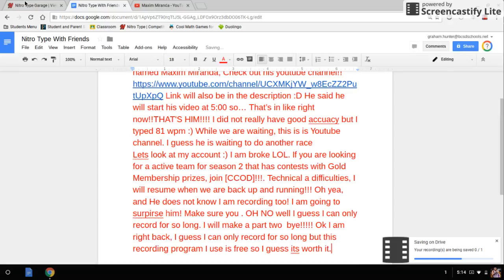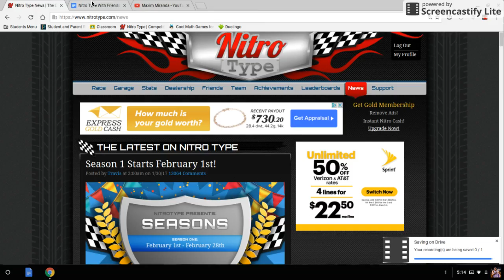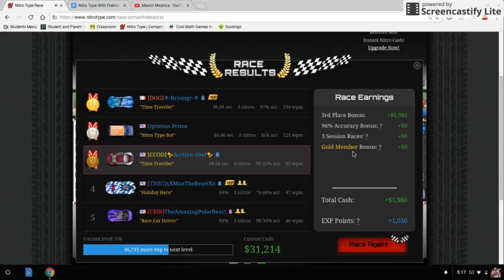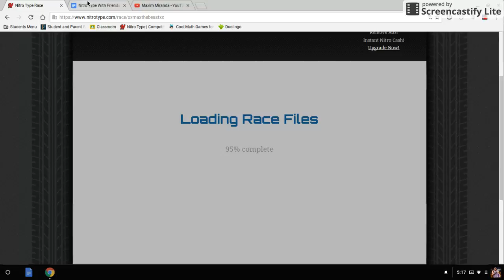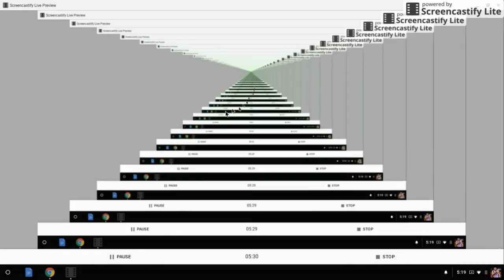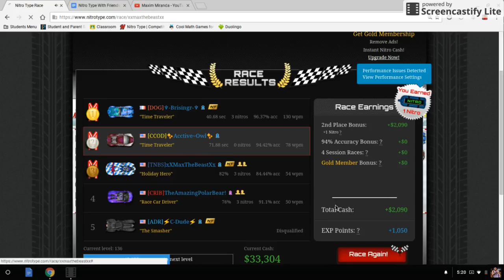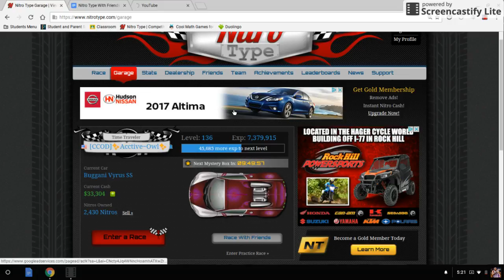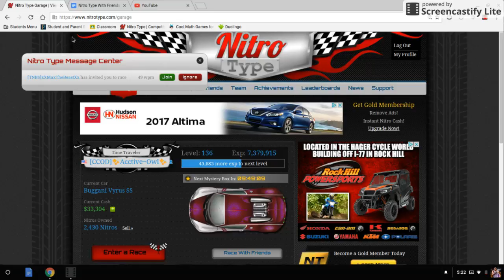Playing Nitro Type with Maxim Miranda|Part 2